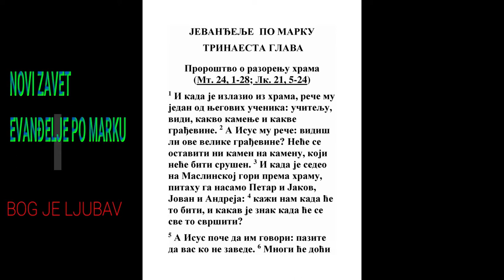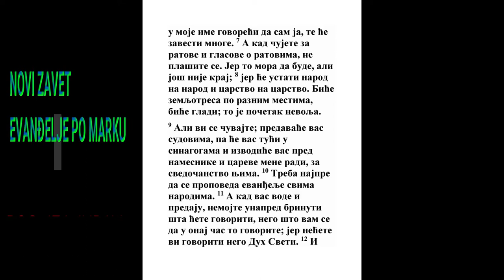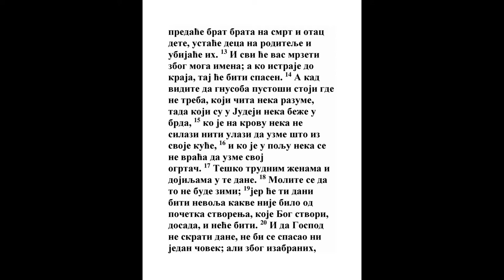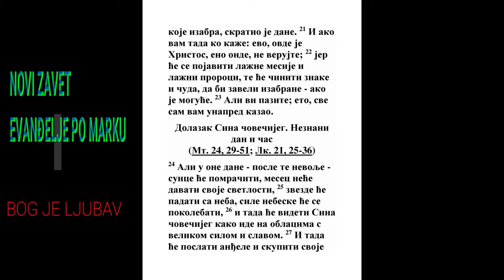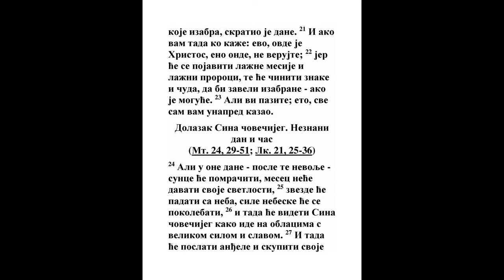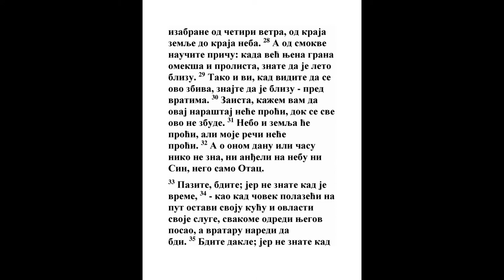EVANĐELJE PO MARKU TRINAESTA GLAVA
Proroštvo o razorenju hrama

1 I kada je izlazio iz hrama, reče mu jedan od njegovih učenika: učitelju, vidi, kakvo kamenje i kakve građevine. 2 A Isus mu reče: vidiš li ove velike građevine? Neće se ostaviti ni kamen na kamenu, koji neće biti srušen. 3 I kada je sedeo na Maslinskoj gori prema hramu, pitahu ga nasamo Petar i Jakov, Jovan i Andreja: 4 kaži nam kada će to biti, i kakav je znak kada će se sve to svršiti?

5 A Isus poče da im govori: pazite da vas ko ne zavede. 6 Mnogi će doći u moje ime govoreći da sam ja, te će zavesti mnoge. 7 A kad čujete za ratove i glasove o ratovima, ne plašite se. Jer to mora da bude, ali još nije kraj; 8 jer će ustati narod na narod i carstvo na carstvo. Biće zemljotresa po raznim mestima, biće gladi; to je početak nevolja.

9 Ali vi se čuvajte; predavaće vas sudovima, pa će vas tući u sinagogama i izvodiće vas pred namesnike i careve mene radi, za svedočanstvo njima. 10 Treba najpre da se propoveda evanđelje svima narodima. 11 A kad vas vode i predaju, nemojte unapred brinuti šta ćete govoriti, nego što vam se da u onaj čas to govorite; jer nećete vi govoriti nego Duh Sveti. 12 I predaće brat brata na smrt i otac dete, ustaće deca na roditelje i ubijaće ih. 13 I svi će vas mrzeti zbog moga imena; a ko istraje do kraja, taj će biti spasen. 14 A kad vidite da gnusoba pustoši stoji gde ne treba, koji čita neka razume, tada koji su u Judeji neka beže u brda, 15 ko je na krovu neka ne silazi niti ulazi da uzme što iz svoje kuće, 16 i ko je u polju neka se ne vraća da uzme svoj ogrtač. 17 Teško trudnim ženama i dojiljama u te dane. 18 Molite se da to ne bude zimi; 19 jer će ti dani biti nevolja kakve nije bilo od početka stvorenja, koje Bog stvori, dosada, i neće biti. 20 I da Gospod ne skrati dane, ne bi se spasao ni jedan čovek; ali zbog izabranih, koje izabra, skratio je dane. 21 I ako vam tada ko kaže: evo, ovde je Hristos, eno onde, ne verujte; 22 jer će se pojaviti lažne mesije i lažni proroci, te će činiti znake i čuda, da bi zaveli izabrane - ako je moguće. 23 Ali vi pazite; eto, sve sam vam unapred kazao.

Dolazak Sina čovečijeg. Neznani dan i čas

24 Ali u one dane - posle te nevolje - sunce će pomračiti, mesec neće davati svoje svetlosti, 25 zvezde će padati sa neba, sile nebeske će se pokolebati, 26 i tada će videti Sina čovečijeg kako ide na oblacima s velikom silom i slavom. 27 I tada će poslati anđele i skupiti svoje izabrane od četiri vetra, od kraja zemlje do kraja neba. 28 A od smokve naučite priču: kada već njena grana omekša i prolista, znate da je leto blizu. 29 Tako i vi, kad vidite da se ovo zbiva, znajte da je blizu - pred vratima. 30 Zaista, kažem vam da ovaj naraštaj neće proći, dok se sve ovo ne zbude. 31 Nebo i zemlja će proći, ali moje reči neće proći. 32 A o onom danu ili času niko ne zna, ni anđeli na nebu ni Sin, nego samo Otac.

33 Pazite, bdite; jer ne znate kad je vreme, 34 - kao kad čovek polazeći na put ostavi svoju kuću i ovlasti svoje sluge, svakome odredi njegov posao, a vrataru naredi da bdi. 35 Bdite dakle; jer ne znate kad će doći gospodar kuće, da li uveče, ili u ponoć, ili kad petlovi pevaju, ili ujutro; 36 da vas, kad iznenada dođe, ne nađe gde Spavate. 37 A što vama govorim, svima govorim, bdite.